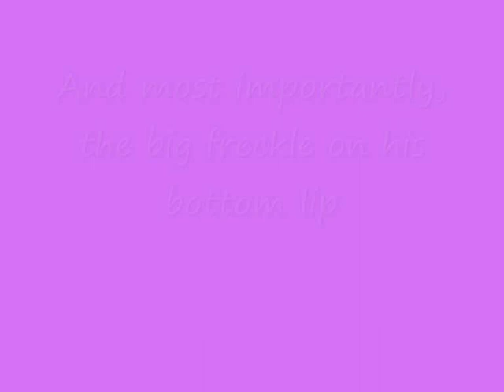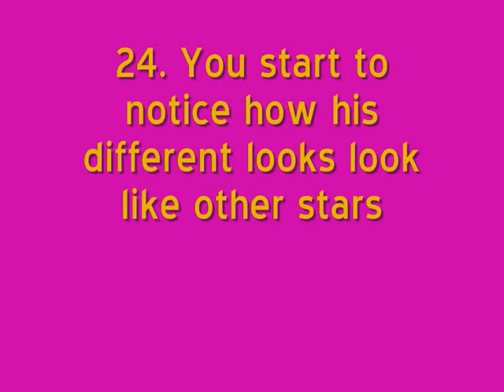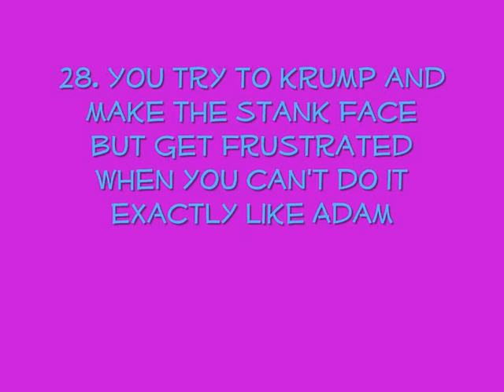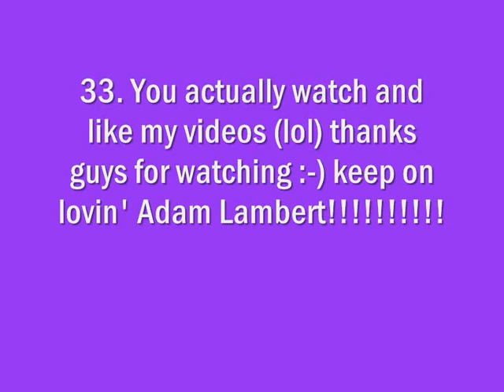You Know You're Obsessed with Adam Lambert when... (Part 2)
Here's part 2 Of You Know You're Obsessed with Adam Lambert When.
hope y'all love it just as much as my other ones!
The song is Mad World (Studio Version) sung amazingly by THE Adam Lambert

~Alina Renee Glambert #2744~